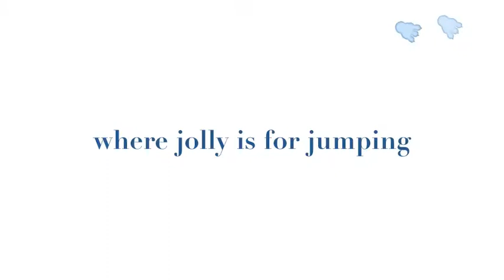Calvin - the jolly stepper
Not quite a jolly "jumper."